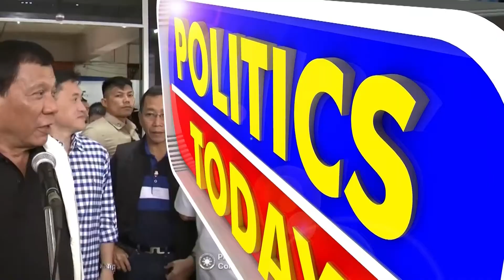TAÑADA BRANDING 1/3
REPUBLIKA episode with Erin Tañada